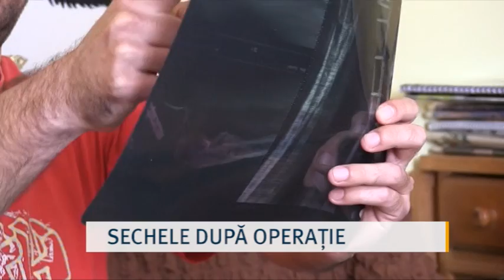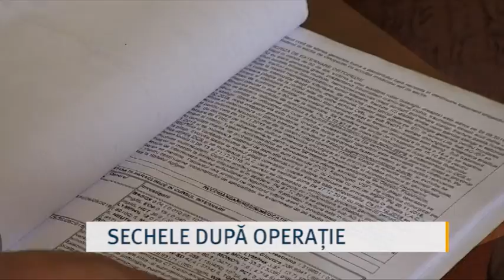Sechele după operație